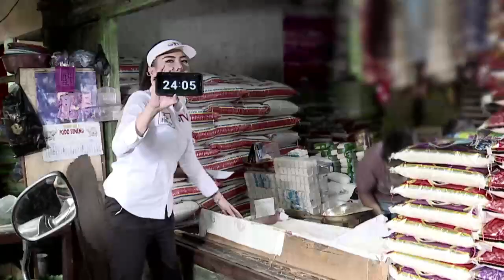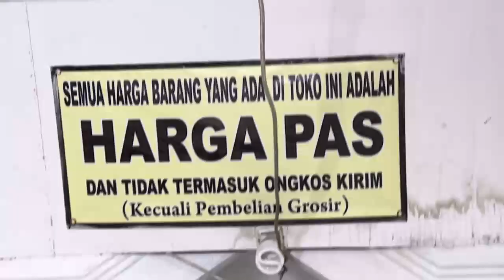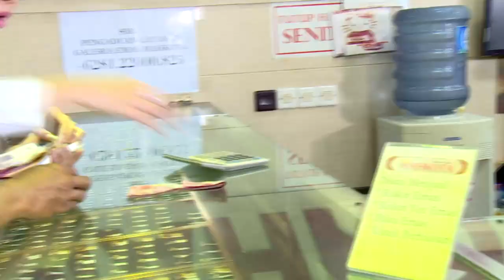Borong Sepatu, Angela Tee Galakin Penjual Biar Dapet Discount| UANG KAGET EPS 205 (2/3)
Mr. Money (Kris Hatta) berkeliling ke berbagai penjuru Indonesia membantu mereka yang kekurangan secara ekonomi namun memiliki semangat hidup dan daya juang yang tinggi. Setiap episodenya, Mr.Money akan memberikan uang Rp 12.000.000 dan target harus mampu menghabiskannya dalam waktu 33 menit. Saksikan Uang Kaget setiap hari, 04.00 | 16.45 | 18.00 WIB